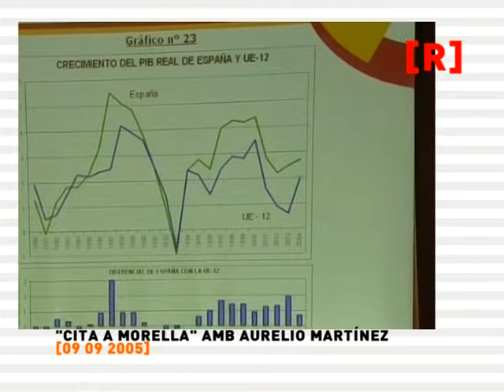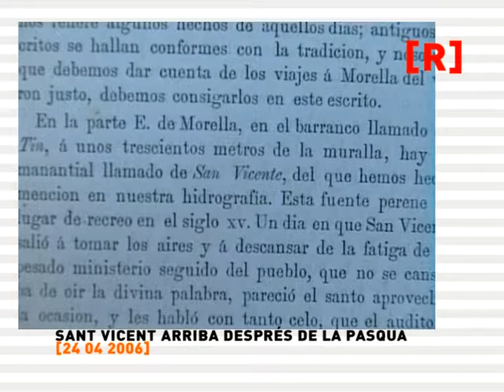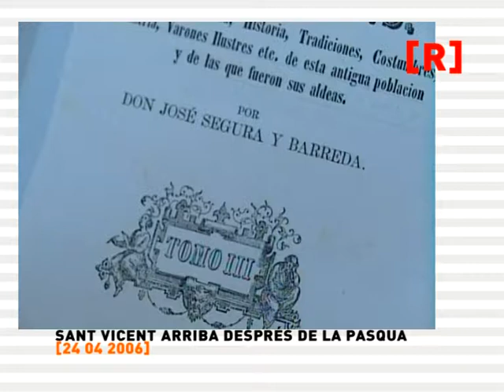Nova opo[R]tunitat (programa 5)